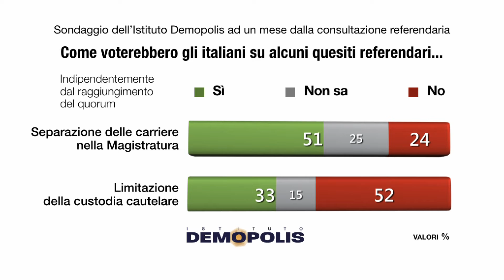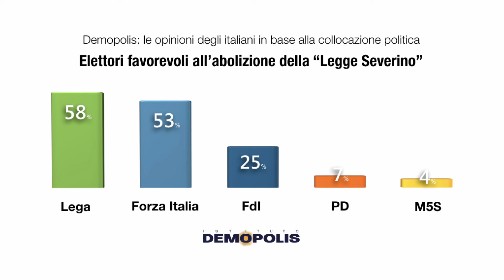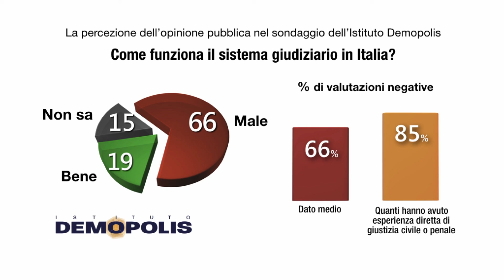SERVIZIO DEMOPOLIS 17 05 2022